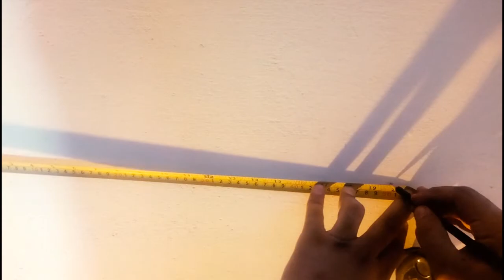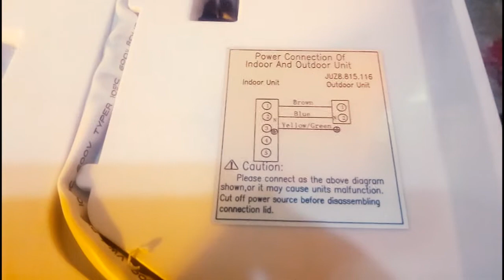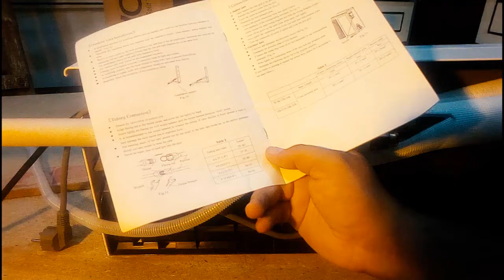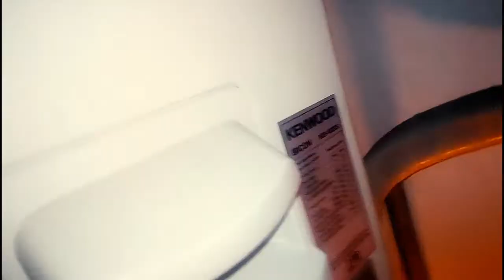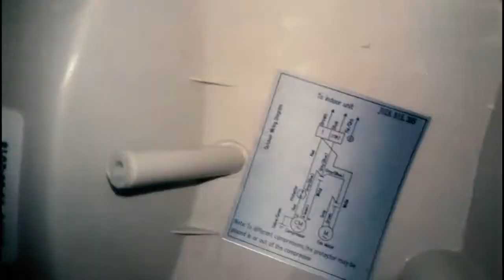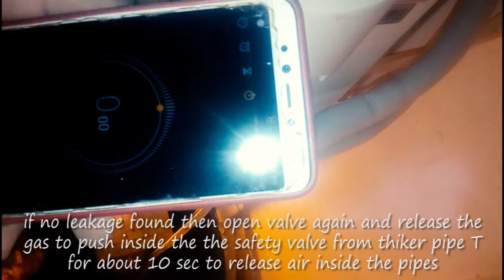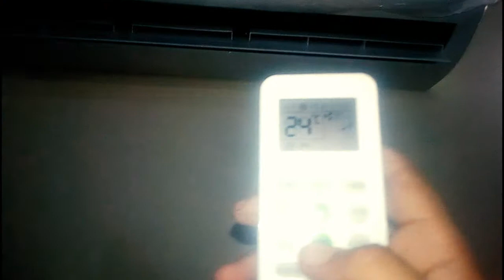How to Install Ductless Air Condition Without Vacuum Pump or Pressure Meter? | DIY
AC 101
Release Split AC Pipe Air Manually without any Vacuum Pump or Pressure Meter
-Non-Inverter Split AC Installation
-Inverter AC Installation
-Install Split AC or Inverter AC Without Technician by yourself
-AC Pipe Connections
-Pip Fitting
How to Release AC Pipe Gas Without Pressure Meter?
How to Release AC Pipe Gas Without Vacuum Pump?

AC fit karne ka desi tariqa

Learn how to install a ductless split air conditioner in just nine minutes. A Kenwood Ductless Split is one of the most affordable ways to cool your home. They’re perfect for additions, garages, or rooms where duct work isn’t available. Splits are energy efficient, quiet, and easy to install.

There are two units to install. First, the indoor air handler and then the outdoor condenser. The two components are connected by copper tubing, called a line set. You can complete most of the work by yourself.

When you purchase a Kenwood Mini-Split at Alpine Home Air Products you will receive complete installation instructions manual.

Tools Needed for Mini-Split Installation;

-Adjustable wrench
-Torque wrench
-Hex keys or allen wrenches
-Drill and drill bits
-Hole saw
-Utility knife
-Wire cutter and stripper
-Phillips and flat blade screwdrivers
-A bubble level
-Safety glasses, & work gloves.

KENWOOD 1.5 Tons Split AC KEI 1823S (18000BTU) Complete Installation and Fitting with Pipe connections in detail.
mini split vacuum procedure
pasang ac tanpa vakum
confortotal mini split installation
install mini split without vacuum pump
split ac installation without hole
air conditioner installation without vacuum pump
mini split air conditioner installation
self vacuum split ac
vacuum mini split
vacuum pump
cómo abrir una puerta sin llave
diy vacuum pump
door lock opening tricks
how to break a door lock
how to open the door without key
ac installation without vacuum
aircon installation
como desarmar una chapa de puerta de madera
diy gadgets
door knob removal
homemade vacuum pump
how to install ac
how to install split type aircon
how to open a broken door knob
how to open a door
how to open a locked door without a key
how to open door knob without a key
how to open door lock
how to open door lock without key
how to open room door without key
how to pick a door lock
how to remove door lock without key
how to unlock a door without a key
how to unlock door knob without key
how to vacuum a mini split system
how to vacuum ac unit
how to vacuum mini split ac system
minisplit
paano buksan ang padlock na walang susi
paano buksan ang pintuan ng walang susi
phímex
split ac vacuum without vacuum pump
traiden air mini split
trucos para abrir una puerta cerrada con llave
unlock door knob without key
vacuum pump air conditioner
Install the Indoor Air Handler

Choose location, install wall mount, cut hole for lines, drain hose, and electrical wires, connect drain hose and feed lines, hose, and electrical wires through wall, mount unit, connect multi-conductor wire inside unit (refer to manual for proper terminal connections)

​ – Install the Outdoor Heat Pump Air Condenser

Choose location, install pad or mounting brackets, securely mount condenser, install optional line set covers if desired, make outside connections, connect drain hose, connect copper line set, connect the multi-conductor wire (refer to manual for proper terminal connections)

​ – Consulting a trained professional for remaining connections is recommended, cut and flare copper lines as needed, properly pressurise the system, check for leaks, release refrigerant into system

​ – Make electrical connections, a trained professional is recommended

​ – Power up and test system

Congratulations on completing your ductless mini-split installation!